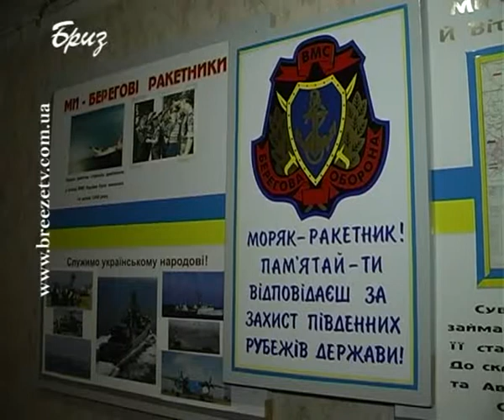Окремий береговий дивізіон відпрацював здачу самооцінки першого рівня.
Берегові ракетники вітчизняного війська успішно впоралися з поставленими завданнями. Особовий склад окремого берегового дивізіону відпрацював практичні дії в рамках другого етапу здачі самооцінки першого рівня. Спостерігала  за злагодженими діями військовослужбовців і наша знімальна група.